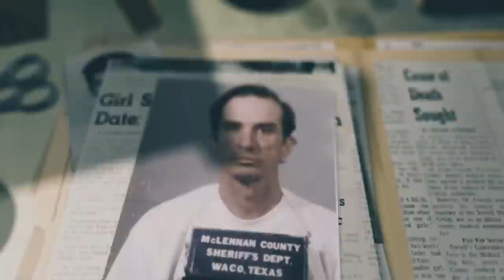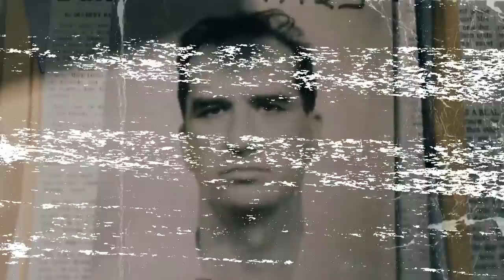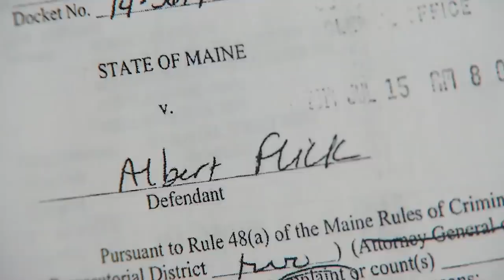Murderers Who Got Out And Killed Again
Overcrowding. Good behavior. Even age: There are as many reasons for a convicted killer to be released on parole, but is it always a good idea? All convicted once, they were released to the streets… and killed again.

Robert Lee Massie | 0:00
Kenneth McDuff | 1:28
Louise Peete | 2:39
Albert Flick | 3:47
Arthur Shawcross | 5:04
Andrew Dawson | 6:20
John McRae | 7:35